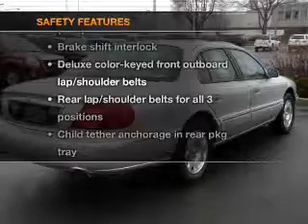1998 Lincoln Continental - Kokomo IN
Year: 1998
Make: Lincoln
Model: Continental
Trim: Sedan 4D
Engine: 8 cylinder 4.6 Liter
Transmission:
Color: Silver
Mileage: 58453
Address:
1220 East Boulevard